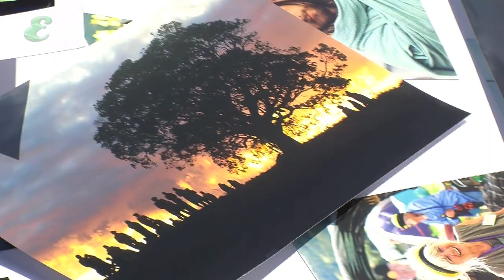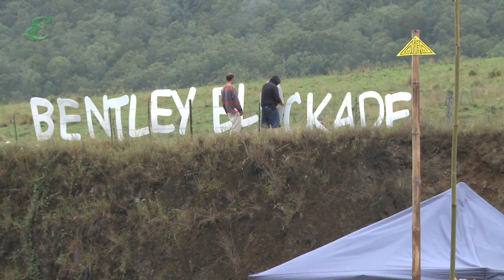Bentley Protectors Camp packs up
As the Bentley blockade wound down last week, following the announcement of the suspension of Metgasco's gas exploration licence, long-time campaigners and camp residents rejoiced in the their victory and mourned the dismantling of their tent city.
Video Sharon Shostak. Additional footage courtesy Brendan Shoebridge. Aerials courtesy Gasfield Free Northern Rivers media.